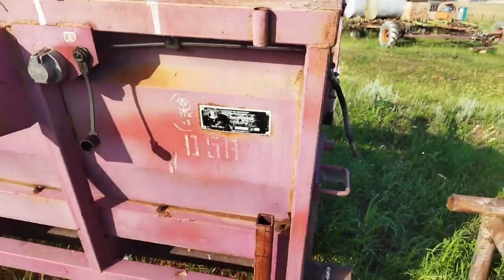Подборщик зерновой ПЗ-3,4. 2011 экспресс обзор от Станислава Кожушко